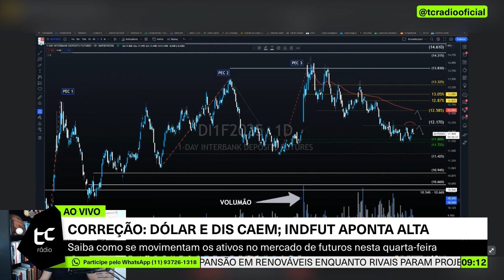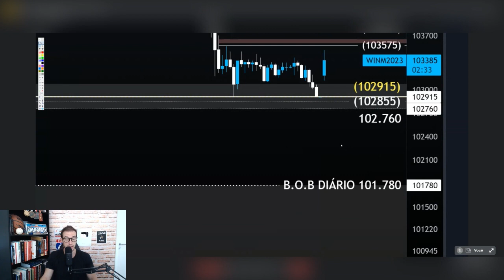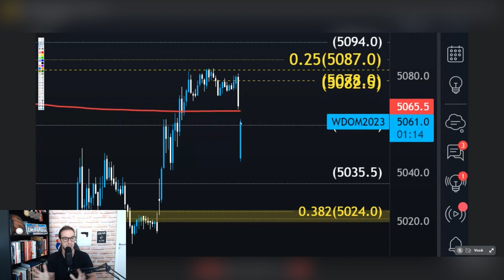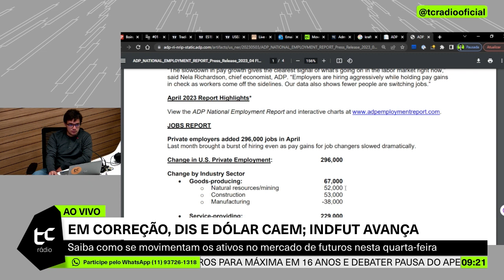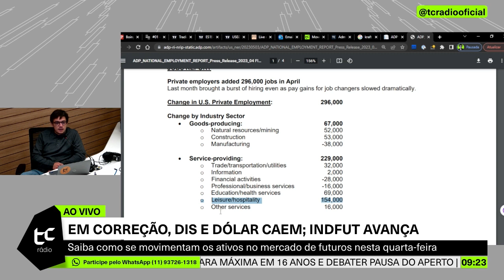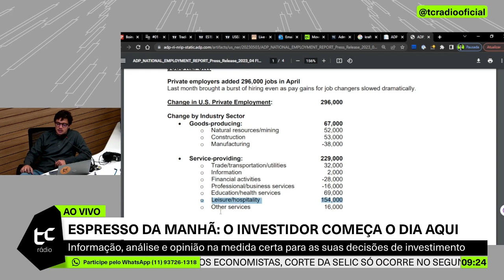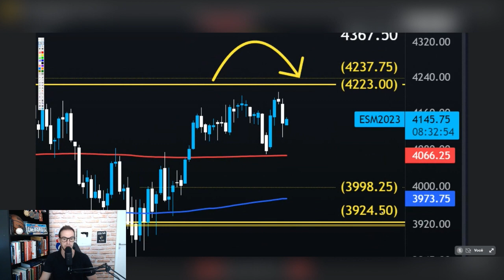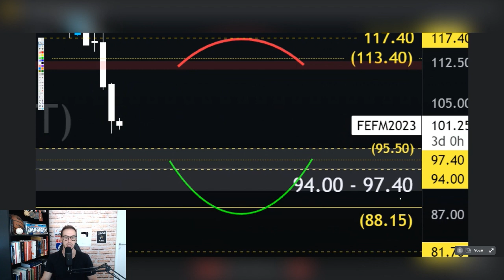SUPER QUARTA! FED + CAMPOS NETO, atualização dos Pontos WDO e WIN, USA e Commodities + ADP leitura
E-book Ações Dividendos (Gratuito) Clique e faça o download e participe do canal Tegram

Abra sua conta e invista no fundo TC Pandhora Conecta FIC FIM